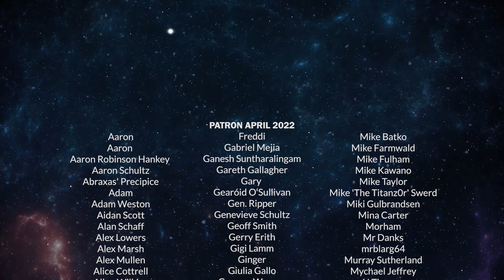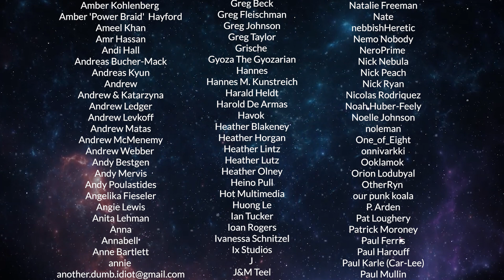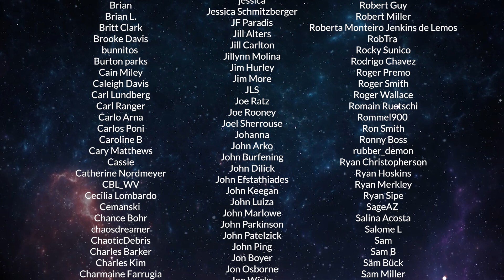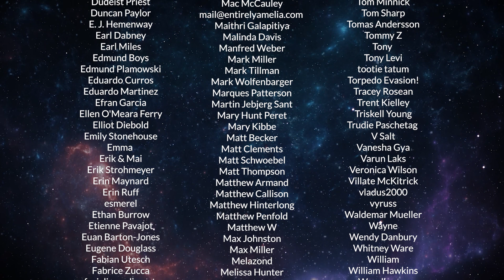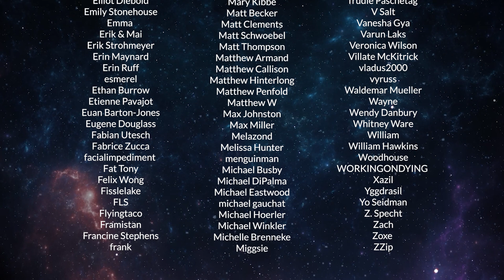Ty & That Guy Ep 062 - John Carpenter Part I: The Early Years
JOHN CARPENTER PART I: THE EARLY YEARS
Ty Franck (one half of James S.A. Corey) and Wes Chatham ('Amos Burton' on The Expanse) start their series talking about one of their favorite directors John Carpenter and his early years as a filmmaker.